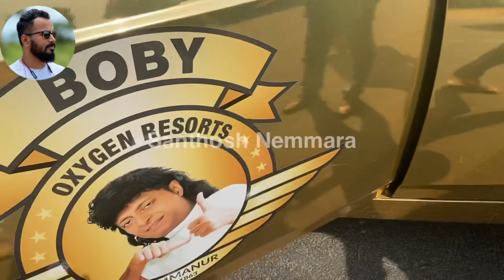golden rolls royce phantom interiors- golden taxi car on the road-cheapest golden luxury taxi kerala